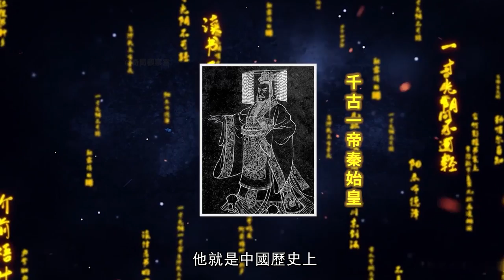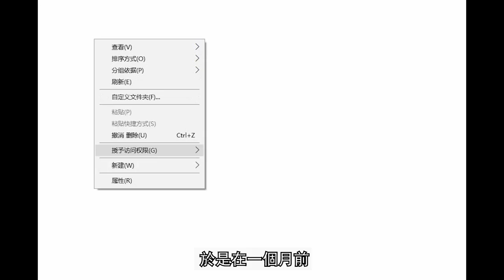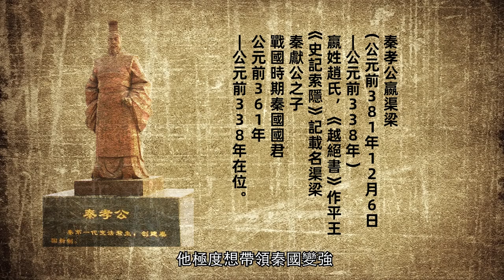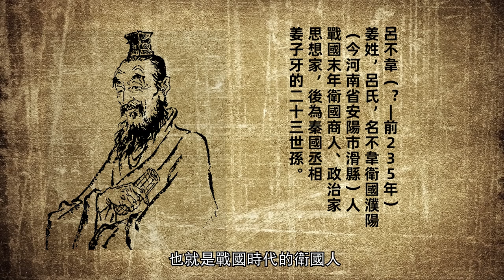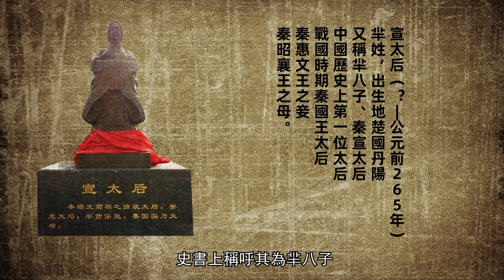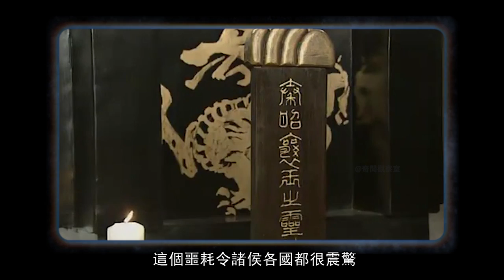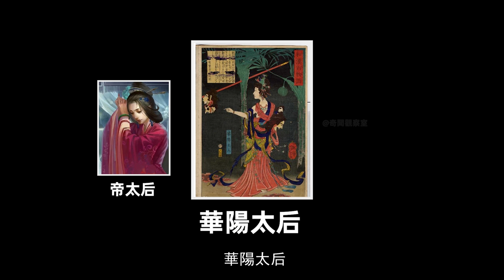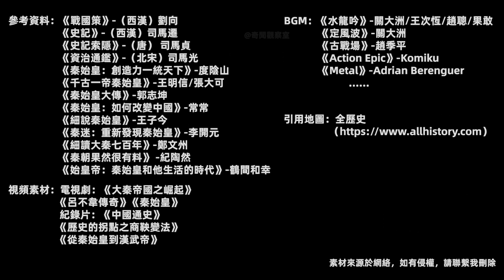探秘秦始皇的魔幻童年，看千古一帝是如何登上王位的？ | 奇聞觀察室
在中國從來沒有哪一個人，他的一生是如此的飽受爭議，即使是過了2000多年，
依舊找不到一個確定的答案，他就是開創了中國歷史上第一個大一統王朝，
也是火了2000多年的流量明星---秦始皇
有人說他是勤政有為，開創統一中國偉大功績的千古一帝
也有人說他是殘暴至極，不僅魚肉百姓還焚書坑儒的千古暴君